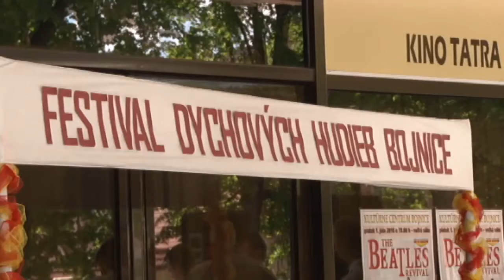Hrajú aj Franka Sinatru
Ak ste uplynulý víkend boli v Bojniciach a našli na prvý šup miesto na parkovanie, máte náš obdiv. Nám sa to tak ľahko nepodarilo. Nakoniec sme sa na Hurbanovo námestie, plné ľudí a vôní dostali práve pri prvých tónoch dychovky.